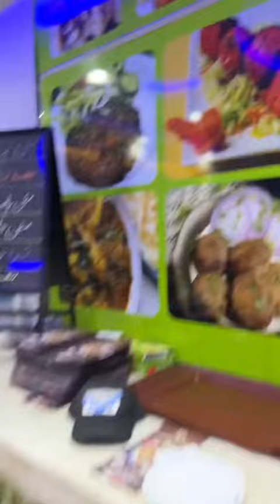please subscribe My new Chanel please sport me